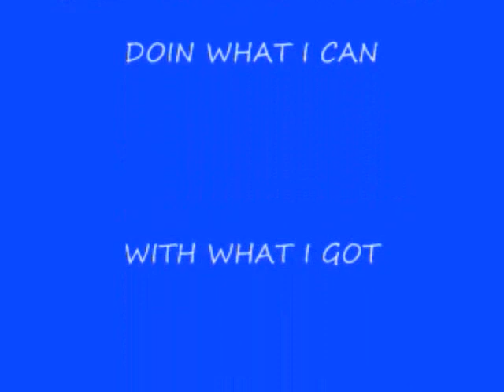USPSA Harvard 4 7 12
FIrts USPSA shoot.  This was a charity shoot for the Nicholas James Foundation, Inc.